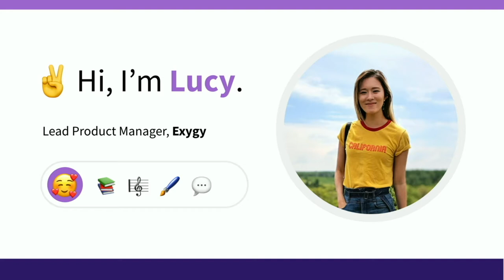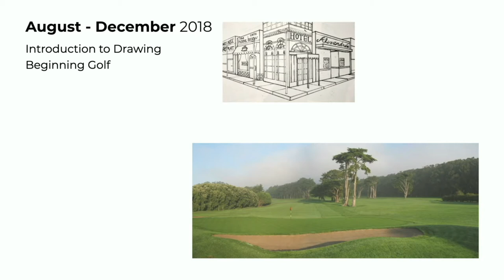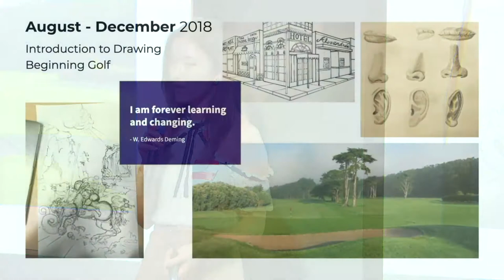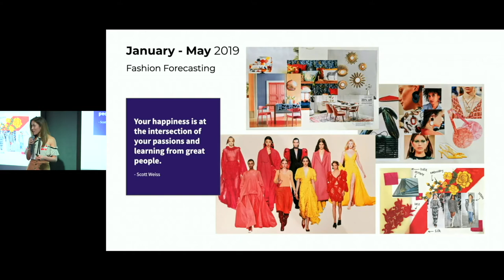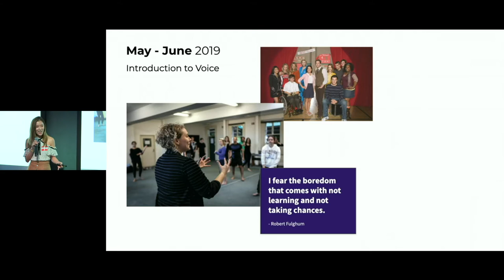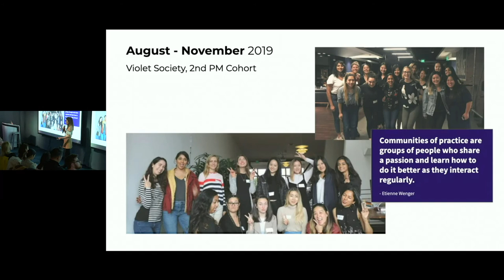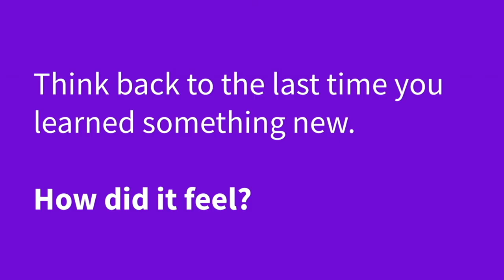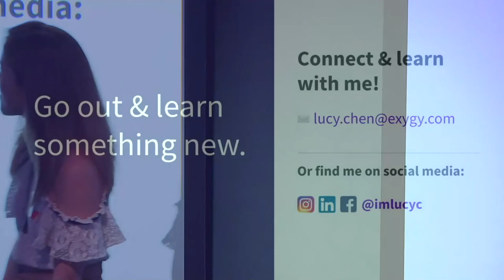Learning for Life (Lucy Chen @ Designers + Geeks)